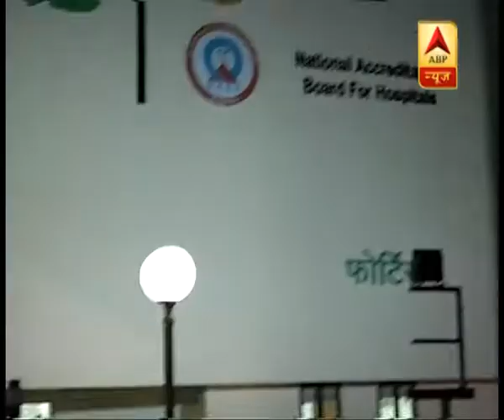मुंबई: MNS कार्यकर्ताओं की गुंडागर्दी, मराठी में पोस्टर न लगाने को लेकर दुकानदारों को पीटा